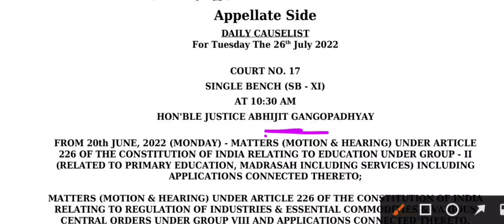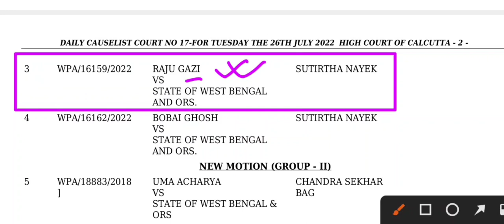2017 primary case update ।। 2017 প্রশ্ন ভুল মামলা আপডেট।। primary case update ।। কবে হেয়ারিং হবে!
2017 primary case update ।। 2017 প্রশ্ন ভুল মামলা আপডেট।। primary case update ।। কবে হেয়ারিং হবে!